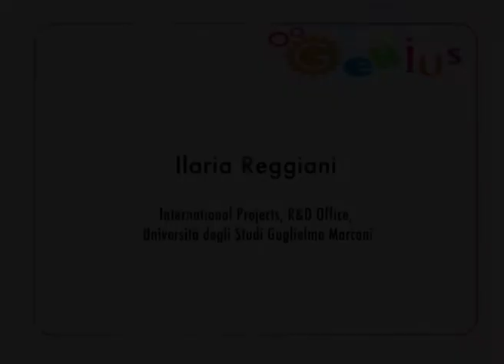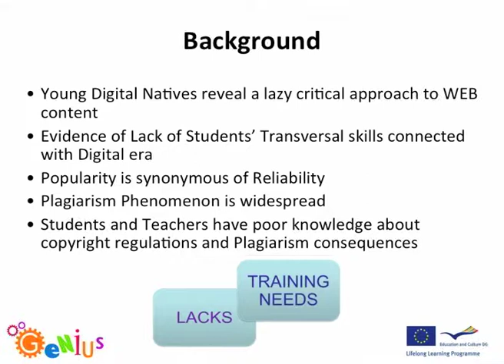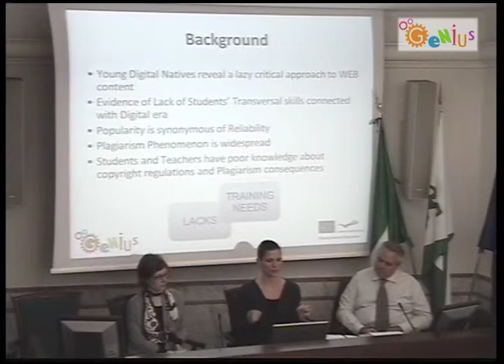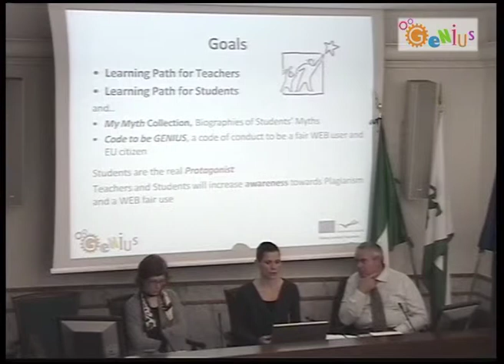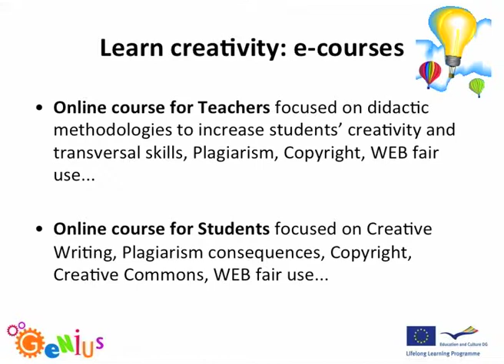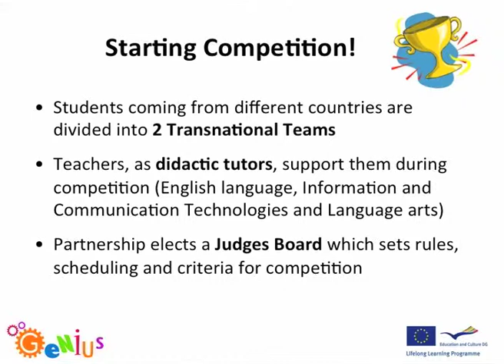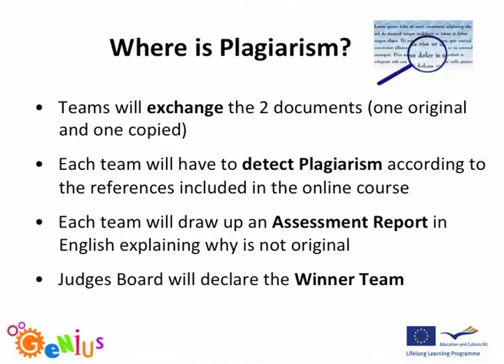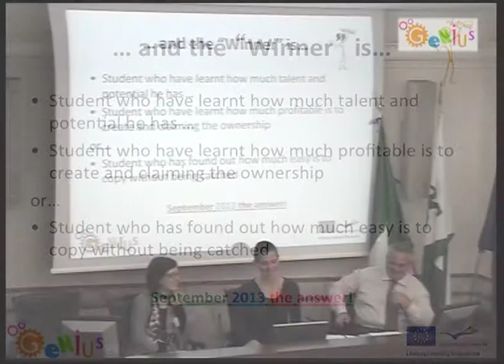GENIUS International workshop - I. Reggiani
GENIUS
International workshop
"Didactics and creativity against plagiarism"
Tuesday 11 October 2011, Rome

The Competition to be creative: the Project GENIUS
Ilaria Reggiani, Project Manager